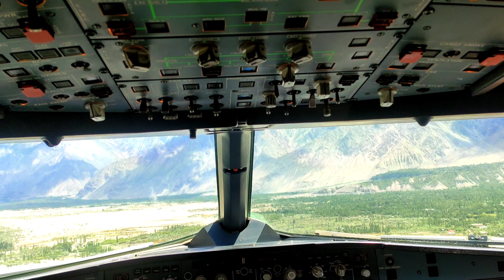PIA Skardu to Islamabad Flight Cockpit view | FLY JINNAH | NORTH AIR